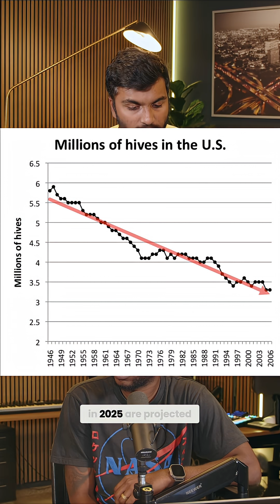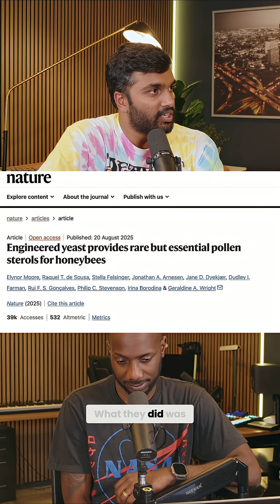Bees are DYING! Why Bee Populations Are Collapsing Fast!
Bees are essential to the world's food supply, but bee populations are rapidly declining. What's causing this crisis? A core nutritional gap is impacting bee colonies, and scientists are working to bridge that gap.